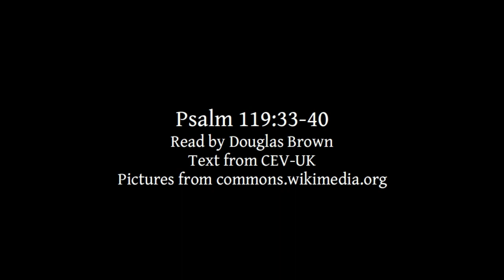Psalm 119:33-40 | Lectionary bible reading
Psalm 119:33-40